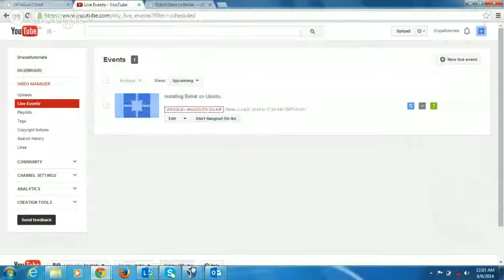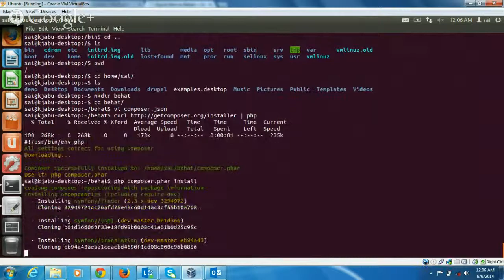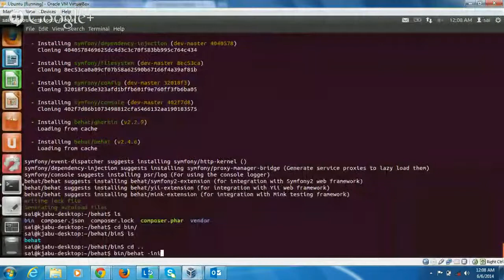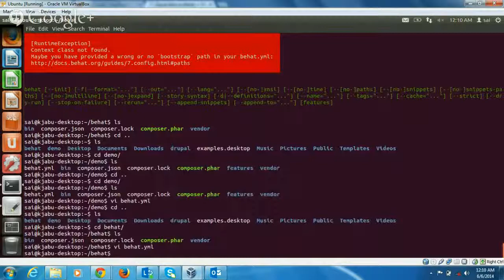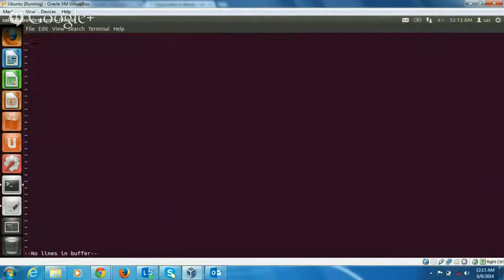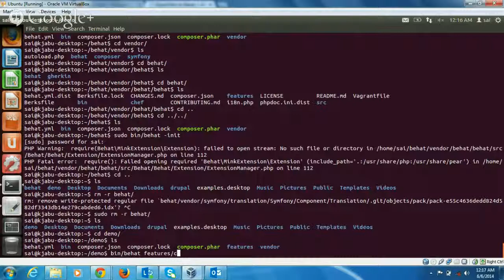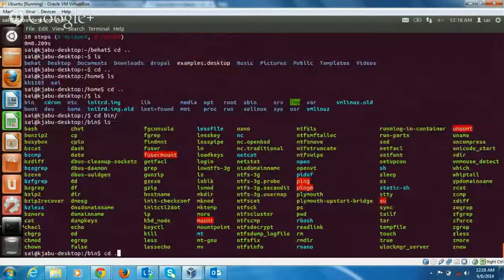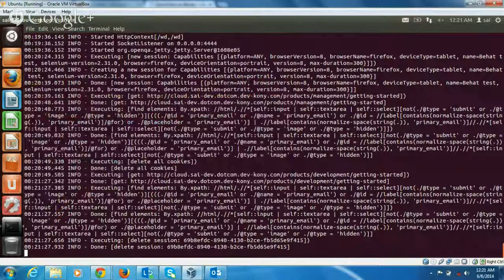Installing Behat on Ubuntu